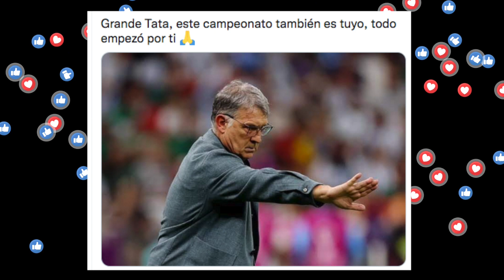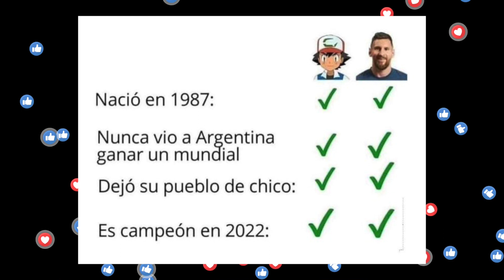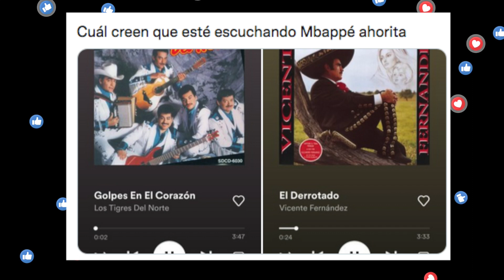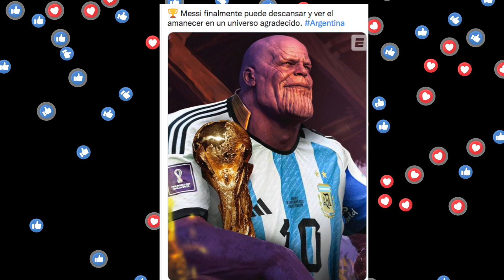MEMES ARGENTINA VS FRANCIA FINAL MUNDIAL QATAR CAMPEÓN DEL MUNDO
Argentina vs Francia Final Copa Mundial Qatar Messi y Mbappe